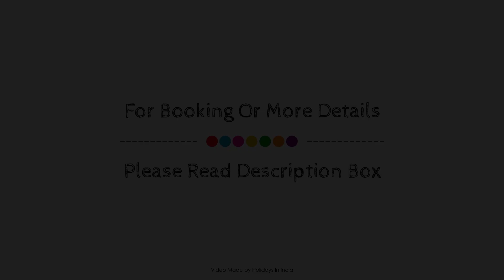OYO Sambit Nx, Bhubaneswar, India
About Property:
Set in a prime location of Bhubaneswar, OYO 40628 Sambit NX puts everything the city has to offer just outside your doorstep. The property offers guests a range of services and amenities designed to provide comfort and convenience. Service-minded staff will welcome and guide you at OYO 40628 Sambit NX. Linens, mirror, towels, internet access – wireless, fan can be found in selected guestrooms. The property offers various recreational opportunities. No matter what your reasons are for visiting Bhubaneswar, OYO 40628 Sambit NX will make you feel instantly at home.
Searching For
1. OYO Sambit Nx - Bhubaneswar
2. OYO Sambit Nx - Bhubaneswar Virtual Tour
3. OYO Sambit Nx - Bhubaneswar Rooms
4. OYO Sambit Nx - Bhubaneswar Amenities
5. OYO Sambit Nx - Bhubaneswar Videos
6. OYO Sambit Nx - Bhubaneswar Offers
7. OYO Sambit Nx - Bhubaneswar Deals
Audio Credit:
Track Title: Subway Dreams
Artist: Dan Henig